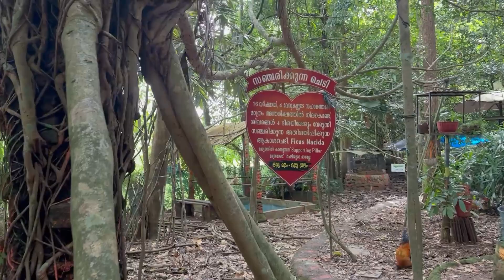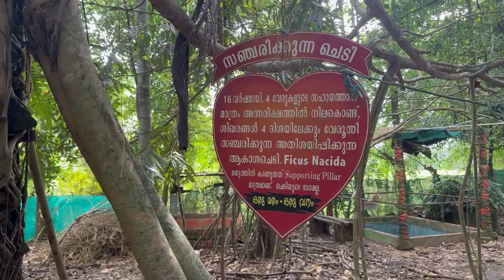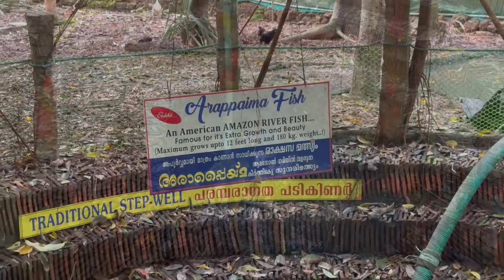Kauthuka Park | Chalakudy | Varkey Veliyath | Vlog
Kauthuka Park, a beautiful garden known for its natural beauty, is situated on the way to Athirapally Waterfalls at Chalakudy in Thrissur District, Kerala. This unique garden is a testament to Mr. Varkey Veliyath's creative excellence. This calm and peaceful place sprawls over an area of 1.25 acres of land is made in such a way that vistors can relax and enjoy the power of nature. Kauthuka Park can also be considered as a nature conservation centre for research and education is recognized by the Tourism Department, Govt. of Kerala. The proper location is 5kms from Chalakudy and 18kms from Cochin Internation Airport.

IGNORE TAGES:
Kerala tourism
Kerala tour packages
Kerala backwaters
Alleppey houseboats
Munnar hill station
Wayanad trekking
Kochi sightseeing
Kovalam beach resorts
Varkala cliff
Thekkady wildlife sanctuary
Kumarakom bird sanctuary
Poovar Island
Fort Kochi heritage
Thrissur festivals
Kozhikode cuisine
Marari beach
Kannur culture
Palakkad historical sites
Kottayam churches
Malappuram mosques
Forest tourism
Eco-tourism
Nature tourism
Wildlife tours
Forest adventures
Wilderness exploration
Forest hiking trails
Wildlife photography tours
Birdwatching trips
Forest camping
Wildlife sanctuaries
Forest lodges
Nature reserves
National parks
Forest trekking
Rainforest tours
Wildlife safaris
Forest conservation
Biodiversity hotspots
Forest vacations
Kerala eco-tourism
Sustainable tourism in Kerala
Eco-friendly travel Kerala
Responsible tourism in Kerala
Green vacations Kerala
Eco-conscious tours Kerala
Nature-friendly trips Kerala
Kerala eco-adventures
Wildlife eco-tours Kerala
Kerala ecotourism destinations
Eco-resorts in Kerala
Kerala backwaters eco-tours
Green initiatives in Kerala
Eco-travel experiences Kerala
Sustainable accommodation Kerala
Kerala forest eco-tours
Eco-conscious travelers Kerala
Eco-tourism activities in Kerala
Kerala nature conservation
Environmentally responsible Kerala